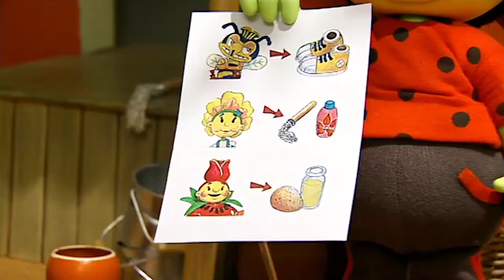Fifi and The Flowertots | 1 Hour Compilation | Full Episode | Cartoon For Children 🌻